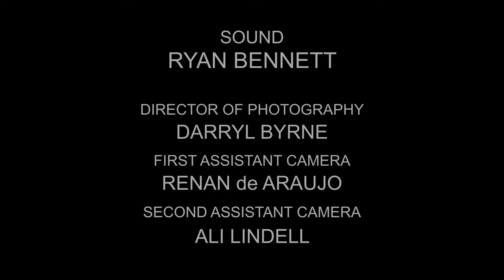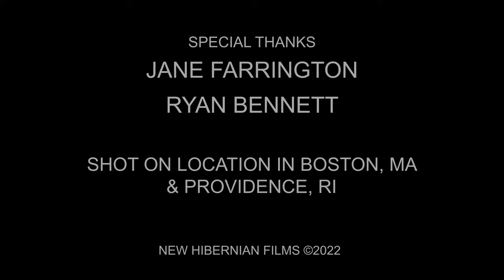HOME by AMY CLOHESSY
IRISH TIMES SHORTLISTED POEM 2022